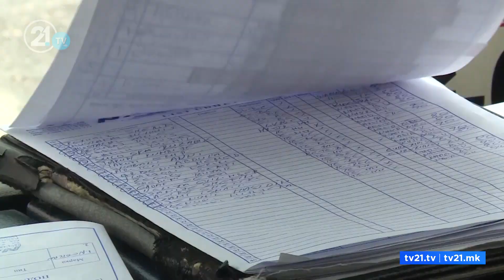Населението во Македонија старее! – Младите „бегаат“, 200 илјади жители помалку во последните 20 год